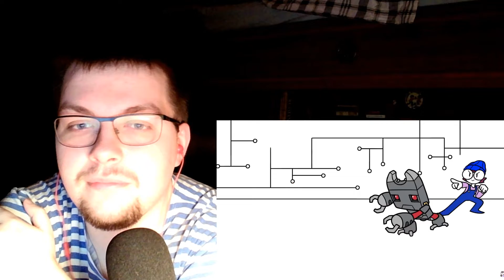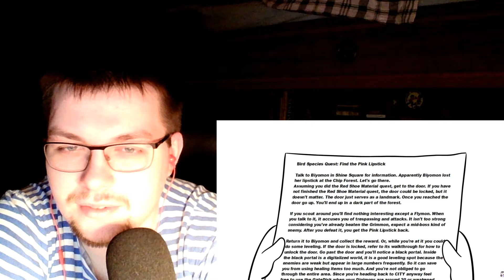Pokemon Fan plays Digimon and hated it [REACTION]#496